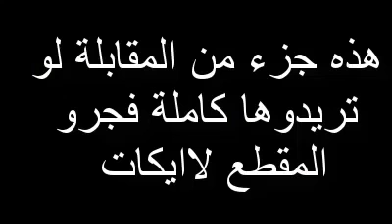سؤال لميسي ... هل تبول واقف ام جالس هههههههه